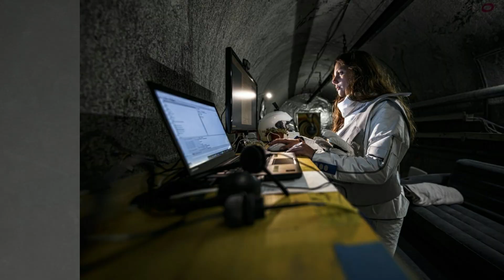Dreams, ambitions and failure | Eleonore Poli [podcast]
In this eighth episode of the UNBIASED podcast, we talked about about dreams/ambitions and the importance of failing.

“May your failures be amazing.”
Eleonore Poli, who failed EPFL (at the very end of her Bachelor), is now a Ph.D. candidate at Cambridge University, Analog astronaut crew commander, TEDx speaker, Ironman finisher among other things.

Exchanging with Eleonore was tremendously inspiring and deeply affected my motivation.

Eleonore has a very powerful message to share and more importantly, she embodies it fully.

She is aiming to become an astronaut and devote all her energy to this passion, deeply enjoying the challenge, the journey even if the destination ends up different.

TIME STAMPS:
0:00 snippets
2:30 How did you manage to achieve so much at 26? What is your source of motivation?
7:00 Failure (in third year bachelor (EPFL)
12:00 Dare to dream (Getting into Cambridge PhD program)
17:05 Why space? (+Enjoying the process rather than the destination/results)
22:20 What is an analog astronaut? (+anecdotes from the experience of Eleonore as a crew commander on a analog lunar base)
28:50 Next step to be an astronaut (+Ironman, Antarctic mission ...)
37:00 No self B